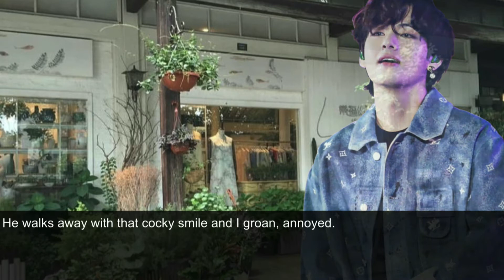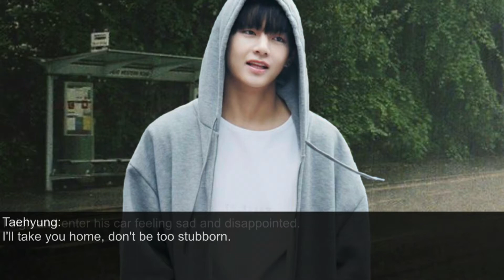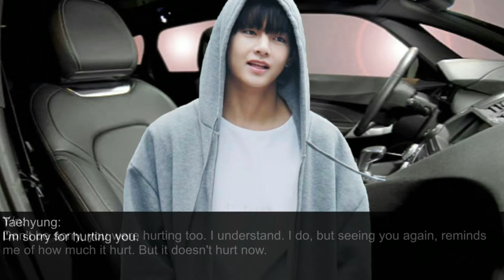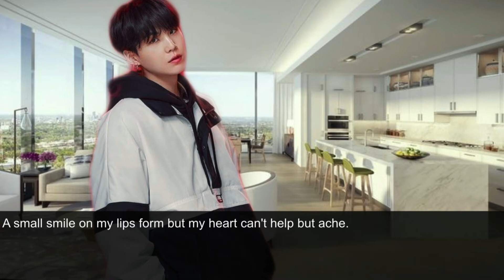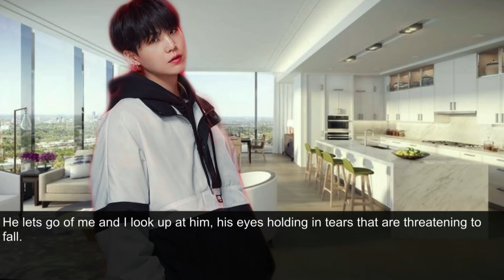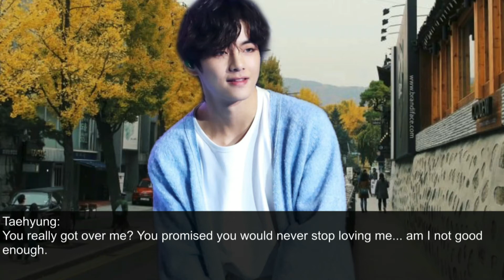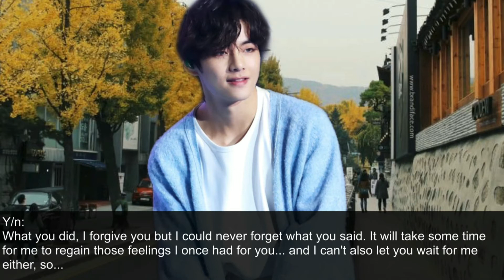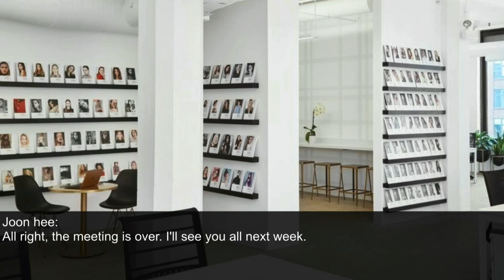{Kim & Min} Sweet Caramel ff // Ep.24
Inspired by the Kdrama True beauty. GO CHECK IT OUT!